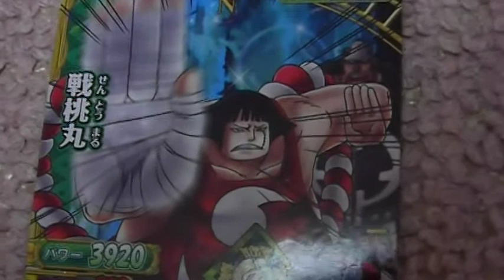戦桃丸 ワンピース ワンピーベリーマッチシリーズ！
ワンピース、トレーディングカード「ワンピーベリーマッチ」コンプに向けてまっしぐら♪